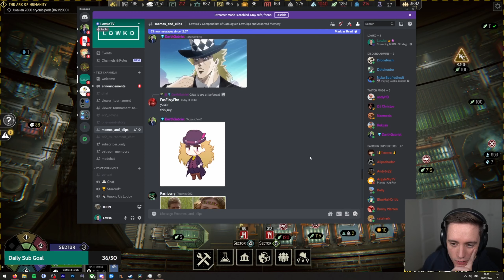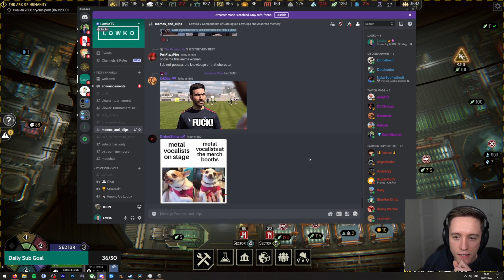Let's play Ixion with Lowko! (Ep. 35)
IXION is an unrelenting, city-building odyssey across the stars. As Administrator of the Tiqqun, DOLOS’ prototype space station, you are tasked with balancing preservation and exploration as you manage infrastructure, resources and crew. Can Lowko keep the flame of humanity alight in the cold dark?